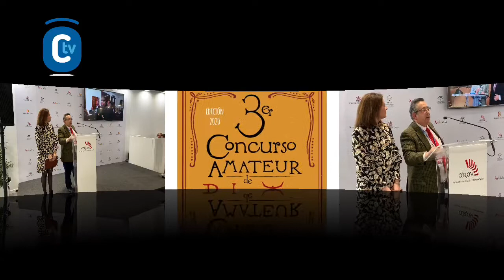COFRADÍA DEL RABO DE TORO CORDOBÉS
Presentación en FITUR de las actividades para esta año 2020